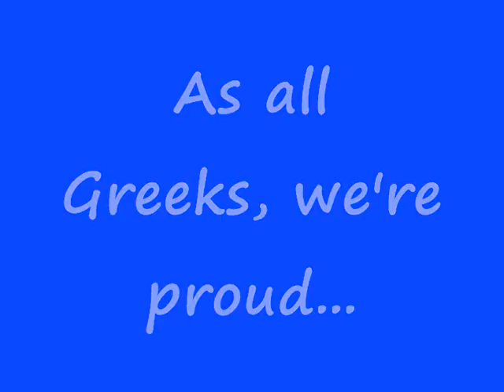The Greeks by george nicolaou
This video is about Greeks...